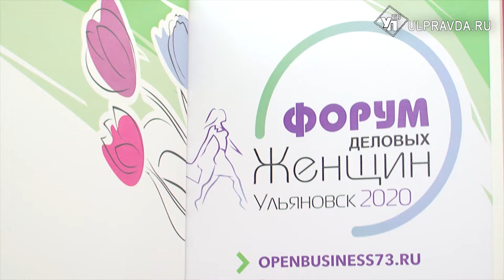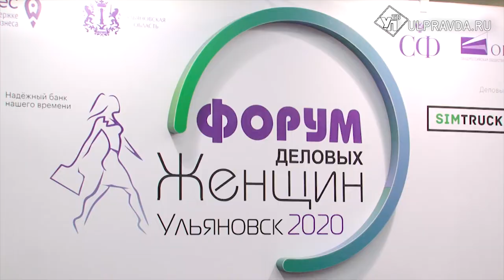Место в бизнесе. В Ульяновске открылся Форум деловых женщин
Торжество таланта, силы и красоты. Больше тысячи ульяновских бизнесвумен стали участницами форума деловых женщин. Традиционно в Ленинском мемориале открылась выставка бизнес-проектов. Рестораторы и ювелиры, владелицы мебельных производств и дизайнеры представили свои работы.